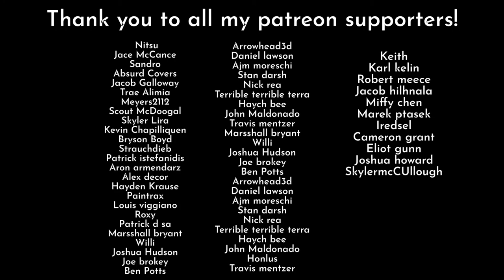Electric Callboy - "Hurrkian" - Guitar Cover with On Screen Tabs (New Song 2022)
‎‏ Nitsu
Jace McCance
Sandro
Absurd Covers
Jacob Galloway
Trae Alimia
Meyers2112
Scout McDoogal
Skyler Lira
Kevin Chapilliquen
Bryson Boyd
‎‏Strauchdieb
‎‏Patrick istefanidis
Aron armendarz
‎‏Alex decor
‎‏Hayden Krause
‎‏Paintrax
‎‏Louis viggiano
‎‏Roxy
Patrick d sa
Marsshall bryant
Willi
Joshua Hudson
Joe brokey
Ben Potts
Arrowhead3d
Daniel lawson
Ajm moreschi
Stan darsh
Nick rea
Terrible terrible terra
Haych bee
John Maldonado
Honlus
Travis mentzer
Keith
Karl kelin
Robert meece
Jacob hilhnala
Miffy chen
Marek ptasek
Iredsel
Cameron grant
Eliot gunn
Joshua howard
SkylermcCUllough